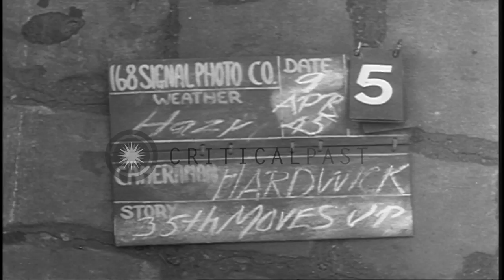US soldiers fire machine guns and German children stand near a tank as machine gu...HD Stock Footage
US soldiers fire machine guns and German children stand near a tank as machine guns mounted on it are fired in Herne, Germany.

US 35th Infantry Division, 137th Infantry Regiment attacks Germany during World War II. Guns are fired from M4 Sherman tanks. A soldier in a dug in position firing a machine gun. An African American soldier fires a machine gun from an M4 tank as another soldier plays a guitar. German children stand near the tank and cover their ears as the gun is fired. Location: Herne Germany. Date: April 9, 1945.

57,000+ broadcast-quality historic clips for immediate download.